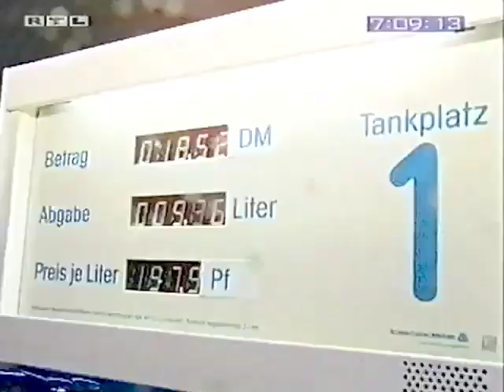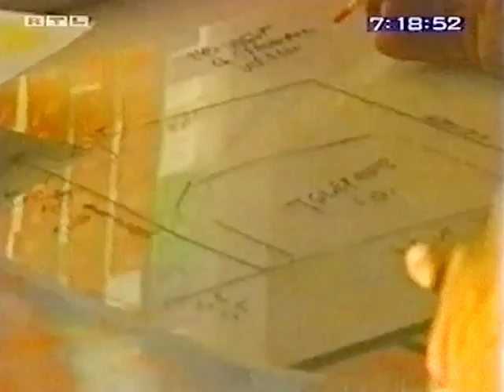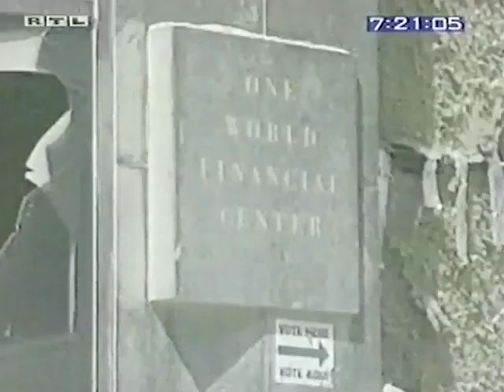Live-Nachrichten am Morgen des 12. Septembers 2001 mit Wolfram Kons | 12.09.2001